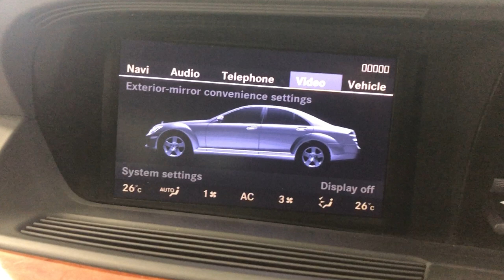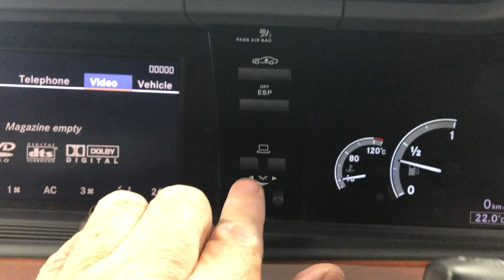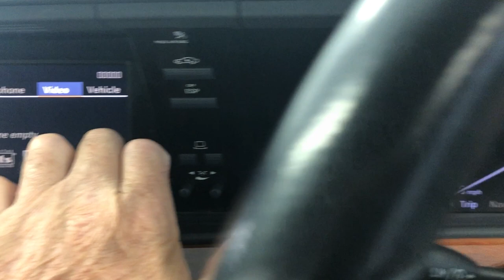Country Car Barford Warwickshire used Mercedes CV358Ds